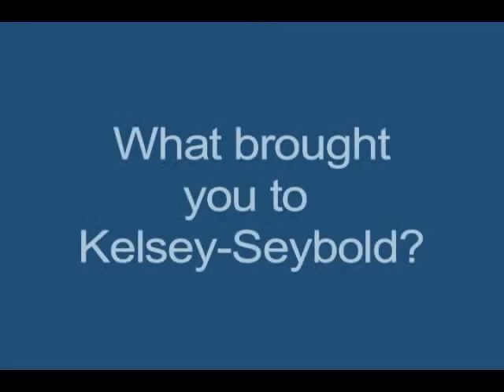Benjamin Dillon, MD | Urology | Kelsey-Seybold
Benjamin Dillon, MD, is a urologist and provides care for patients at Kelsey-Seybold Clinic in Houston, Texas.